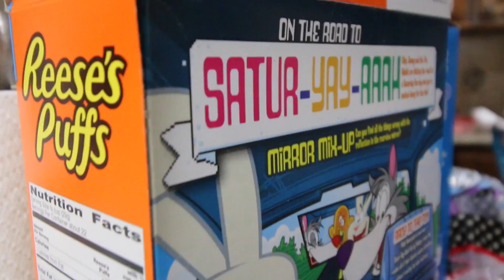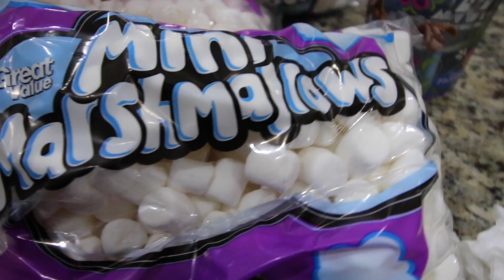| HALLOWEEN SPECIAL! |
Hope everyone had a fun Halloween! I know I did, and here it is. Just bringing you guys along for the ride.